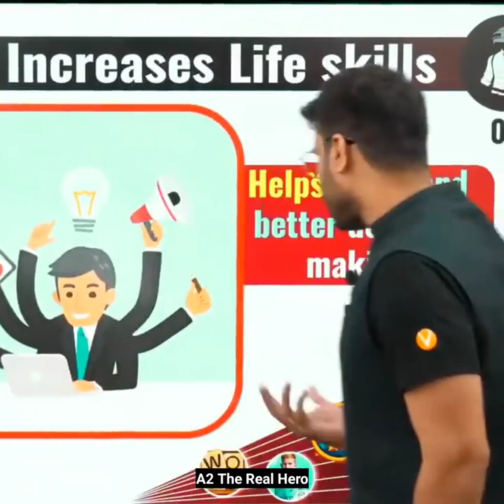OMG 😱 BGMI जैसे Games खेलने से इतने सारे फायदे 😲 Arvind Arora Battleground Mobile India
नमस्कार दोस्तों स्वागत है आपका अपने YouTube channel 📚📚  Amazing facts📚📚 में। दोस्तों इस चैनल पर प्रतिदिन नई-नई ज्ञानवर्धक (knowledgeable) , मनोरंजक ( entertaining ) , तथा प्रेरक ( motivational) videos देखने को मिलेंगे। जिसे देखकर आप अपने जीवन में नई नई बहुुुत कुछ सीख सकते हैं तथा अपने सपने को साकार कर सकते हैं। यह Arvind arora ji का Official YouTube channel नहीं है। यह A2 Amazing facts YouTube channel सिर्फ कुछ सिखाने के लिए है।